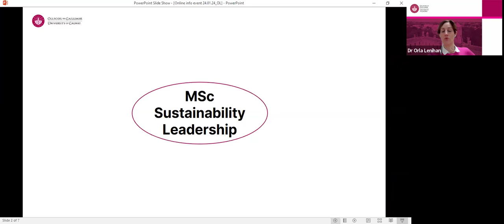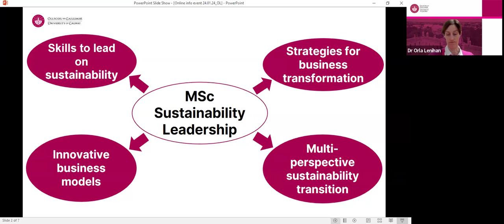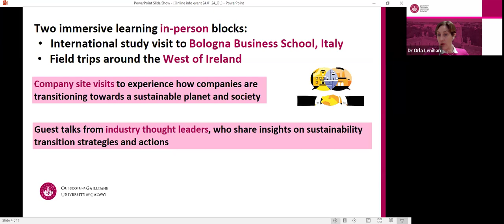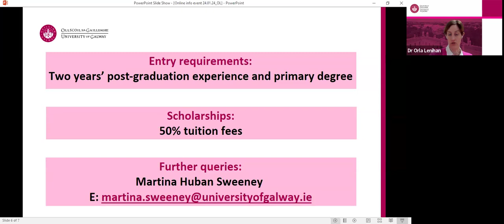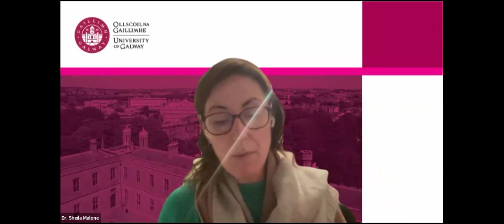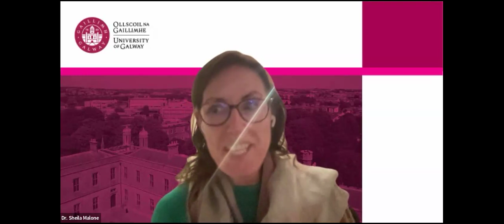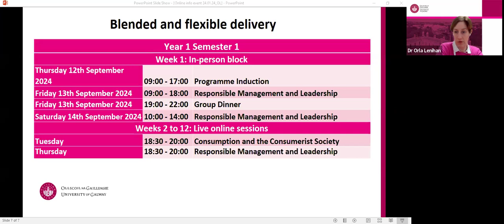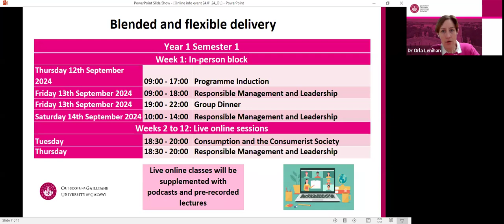MSc Sustainability Leadership Virtual Open Evening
Sustainability is a leadership imperative in today’s world, as organisations face increasing pressure to respond to complex global problems such as climate change, labour exploitation, and persistent inequality. This programme will equip students with the leadership skills to address the challenges, risks, and opportunities that environmental sustainability and social responsibility present for contemporary businesses and organisations.